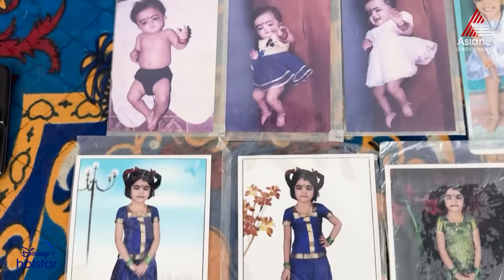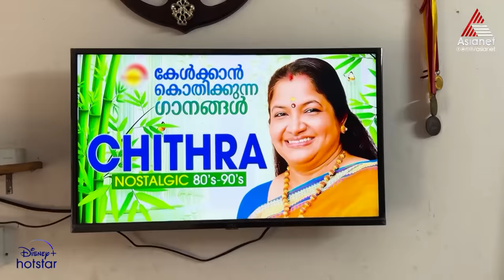SS9 ലക്ഷ്മിക്കുട്ടിക്ക് സ്വപ്നസാഫല്യം. ലോകമലയാളികൾ കാത്തിരുന്ന ആ അത്യപൂർവ്വ നിമിഷം ഇതാ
Star Singer Season 9 Summer Festival || Asianet

One of the most prestigious singing reality show is back with a brand new season. Get set for a melodious battle as new talents dazzle you with their charisma.